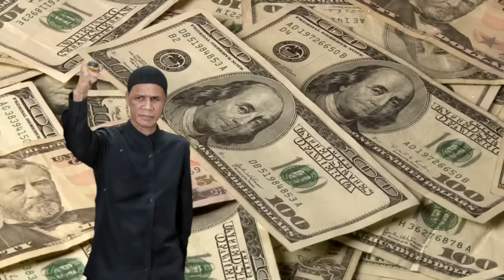Bongkar Gurita Bisnis Hercules! Begini Koleksi Kendaraan Mewah dan Kekayaan yang Dimilikinya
Pasar Tanah Abang merupakan salah satu pusat perekonomian di Ibukota yang terdapat banyak toko dan kios yang menjual berbagai jenis barang dagangan. Beberapa tahun silam, kawasan di daerah tersebut dikuasai oleh salah satu preman yang bernama Rosario de Marshall atau lebih dikenal dengan sapaan Hercules. Hingga pada akhirnya, ia memutuskan untuk keluar dari dunia hitam yang membesarkan namanya. Kini, ia lebih dikenal sebagai muslim yang taat dan memiliki bisnis menjanjikan. Dengan penghasilan yang sangat menggoda.